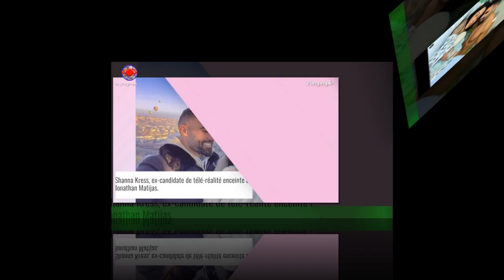Shanna Kress et Jonathan Matijas parents : tendre photo leur bébé pour fêter sa première semaine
Le chemin a été long et compliqué mais ça y est ! Depuis une semaine, Shanna Kress et Jonathan Matijas sont enfin parents d'un petit garçon prénommé Loüka.Pour l'influenceuse, cette naissance est un véritable soulagement. En effet, au cours de la grossesse, la jeune femme et son compagnon ont dû faire face à une épreuve terrible.